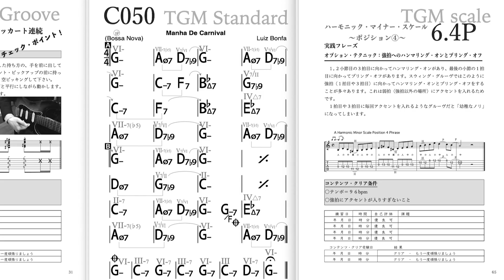アルバム制作使用機材【レガシー64】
このようなビンテージの機材をたくさんレンタルしてレコーディングしました。フェアチャイルド、1176、チューブテックなどです。詳しく知りたい方はトータル・ギター・メソッドにて

【トータル・ギター・メソッドの口コミ】
【トータル・ギター・メソッドお客様の声】

【津本幸司プロフィール】
ギタリスト。バークリー卒。藝大卒。音響学・心理学・統計学・研究。著書多数。最大の趣味は「音楽教育。」認識が開かれた瞬間に人が見せる目の輝きが好きです。 音楽家を情報洪水から救済することがミッションです。